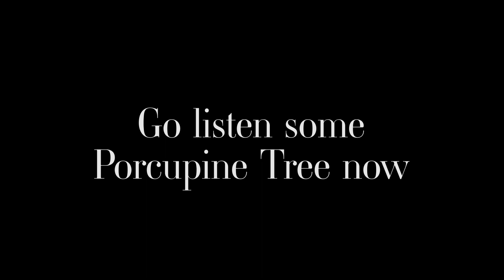PORCUPINE TREE - Dark Matter - Bass and Vocal Cover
Here is my shot at covering a song from a band that I love ! It's been 4 years since I wanted to do this video. Didn't felt "legitimate" at the time because I thought it wasn't an interesting song to cover on the bass... Now I don't mind at all, I just wanna do music! It's not perfect, but it's honest work and I'm still learning! I'm actually glad that I managed to do harmonies on vocal! Hope you enjoy as much as I did

PS: Listen to Porcupine Tree